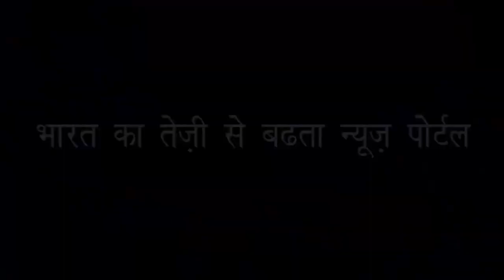कार्बन क्रेडिट एवं कार्बन फुटप्रिंट के मुद्दे पर सोनाली शेख एवं भावना माटा से ख़ास बातचीत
पर्यावरण के क्षेत्र में हम २००८ से सर्विस दे रहे है
कार्बन क्रेडिट के क्षेत्र में भारत सरकार पालिसी ला रहे है
कार्बन फुटप्रिंट एविएशन सेक्टर में बड़ी चुनौती है
सरकार कार्बन फुटप्रिंट घटाने का प्रयास कर रही है
हमारी कंपनी ने 5 एअरपोर्ट को पर्यावरण सुरक्षा की मान्यता दी है
कार्बन फुटप्रिंट का ट्रेडिंग में भविष्य बड़ेगा
ग्लोबल वार्मिंग रोकने के लिए क्योटो प्रोटोकॉल संधि का पालन जरुरी